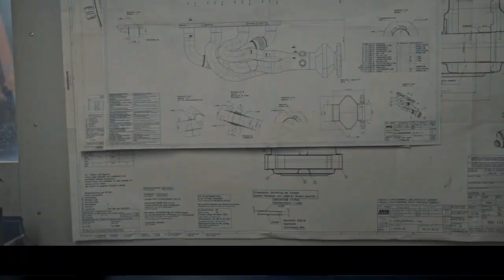THREADOLET, SOCKOLET Y WELDOLET - ¿Qué diferencias hay?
¿Qué diferencia hay entre un Threadolet, un Sockolet y un Weldolet?
Si alguna vez te has preguntado para qué sirven estas piezas y cómo se usan, en este video te lo explico de forma sencilla. ¡No más dudas con los olets!

Temas que tratamos en el video:

- ¿Qué es un olet y para qué sirve?
- Cómo se utilizan los Threadolets, Sockolets y Weldolets en pickajes.
- Diferencias entre Sockolet, Weldolet y Threadolet según su tipo de conexión:
                       - Sockolet ➝ Conexión socket weld (la tubería encaja y se suelda externamente).
                       - Weldolet ➝ Conexión butt weld (soldadura a testa).
                       - Threadolet ➝ Conexión roscada (NPT o BSP).
- Factores clave al elegir un olet: dimensiones, estándar MSS, tipo de conexión y material (acero inoxidable o acero al carbono).

Consejo final: ¡Siempre indicar las medidas de la tubería grande y la pequeña!

¿Tienes alguna duda sobre estos productos?

What's the difference between a Threadolet, Sockolet, and Weldolet?
If you've ever wondered what these fittings are for and how to use them, this video will clear up all your doubts. No more confusion with olets!

Topics covered in this video:

- What is an olet, and what is it used for?
- How Threadolets, Sockolets, and Weldolets are used in branch connections.
- Differences between Sockolet, Weldolet, and Threadolet based on their connection type:
                       - Sockolet ➝ Socket weld connection (pipe fits inside and is welded externally).
                       - Weldolet ➝ Butt weld connection (butt-to-butt welding).
                       - Threadolet ➝ Threaded connection (NPT or BSP).
- Key factors when choosing an olet: dimensions, MSS standard, connection type, and material (stainless steel or carbon steel).

Final tip: Always specify the size of the large pipe and the small pipe!

Do you have any questions about these products?